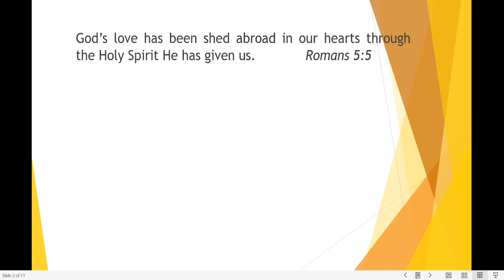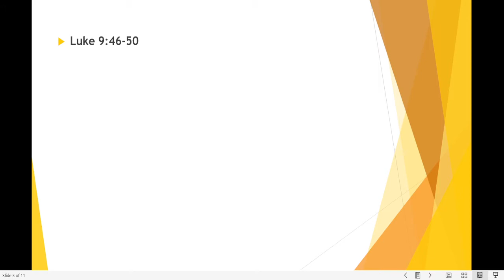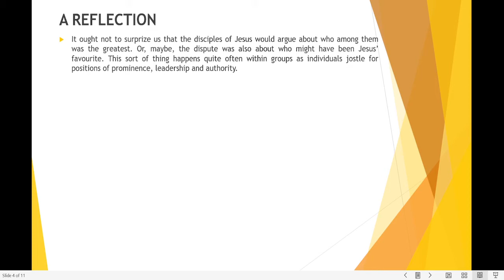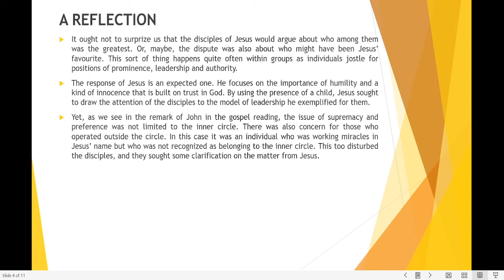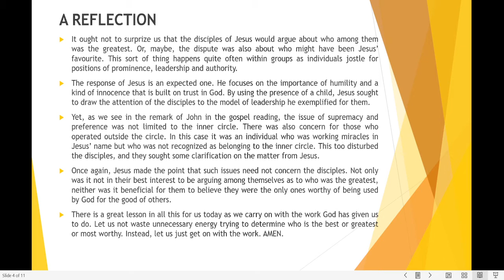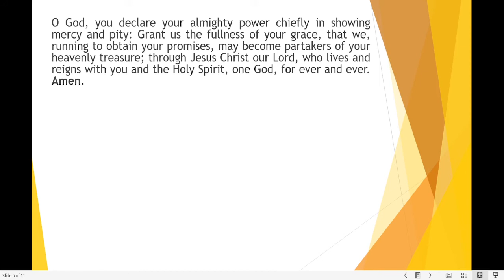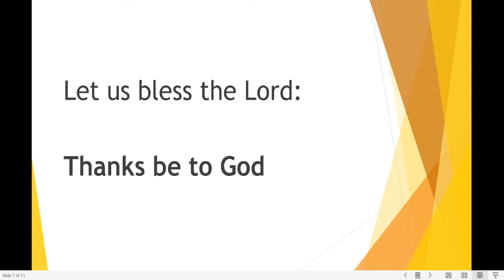Noonday Prayer, September 26th, 2022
Welcome to our Monday Noonday Prayer with Bishop Philip Wright

Have a safe and productive week.